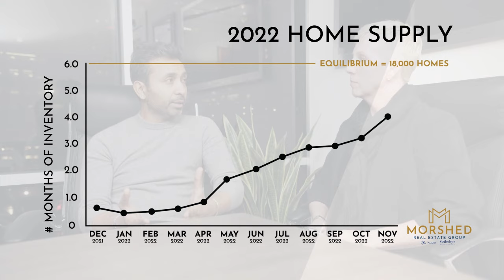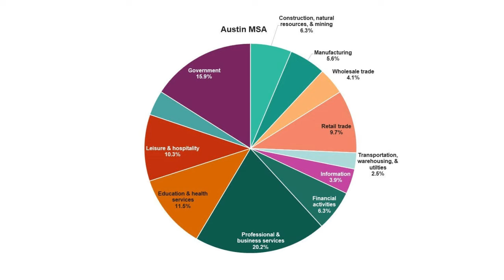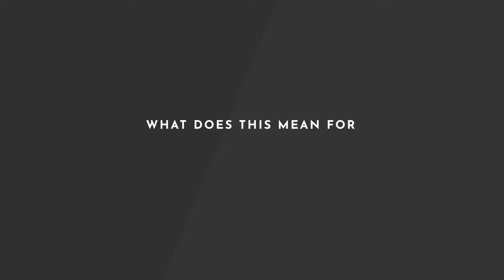What's Happening in the Housing Market Q3 2022 - Austin, Texas - The Morshed Group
In this video, we will discuss what happened in Q3 of 2022 in the market, where the market is going in 2023, and what it all means to you whether you’re a Buyer, Seller or a homeowner.

There are 3 main things to note for Q3 2022

● #1 - values across the market pulled back 5% due to interest rates jumping to almost 7% (from 3.5% only a year or so ago), stock market valuations being down 20%, inflation hitting 8% and job market concerns. in 2021 we predicted 2022 would be the year the market would finally peak and it certainly did that and then some.

● #2 - supply ended at 3 months which means there are about 11,000 homes on the market. This is up from 1 month and 3,000 homes in Q1. For context, a 6-month supply (or 18,000 homes) is an equilibrium market between Buyer and Seller demand. The other important headline here is we’re still below 50% of a balanced market in spite of all that's happened.

● #3 - fear started driving the market. Buyers are gating buying with all the concerns mentioned, they’re trying to adjust to higher interest rates and homes are now sitting on the market for average of 60 days even though supply is still at 3 months. In conjunction, Sellers are getting on average 94% of list price vs 105% of list price around the end of Q2. Also of note, Builder supply numbers have moved up from 2 months to 6 months.

To share some real world examples:
We had listed an inner city condo win one of the hottest zip codes (78704), in an area called Galindo, and just 10 minutes to downtown and listed at $745k. Prices range in the area from $600k-$2.5M. It took us 60 days to sell and we had to get aggressive as new builds on the same street dropped their prices. Prior to Q3 this would have sold in 1-2 days and likely gone to 5% above list given the updates, being a free-standing condo with 2 car garage and being in a gated community. We had to go through a few price reductions and sold around 5% below list.

Another example: We had a home listing in Westlake, where the average sales price is close to $2M. We represented the Buyer. This home is in Senna Hills, a close knit smaller community of homes with a great neighborhood feel. Prices band from $1.3M-$3M. This home was listed at $1.7M on a beautiful greenbelt lot, but was in need of a cosmetic update.
In Westlake, anything in this price range normally would fly off the shelf.

Where is the market going?

We will see supply continuing to rise, and likely we end up at 5-6 months supply and prices dropping another 5% in Q4 even though prices usually don’t drop till we get above 6 months supply. However, we also don’t believe a major pullback will happen in Austin.

Reasons:

First, even with all we’ve shared to this point, the flip side is we’re still at 40% below equilibrium in terms of inventory.

● We will likely still see 40k jobs added to our local economy in 2022 even if it sheds 20k jobs in the next few months, which is healthy

● Austin’s unemployment rate is only 3% currently and losing 20k jobs while big is only 2% of our overall workforce.

● Our economy is much more diverse than people realize per this chart where there is a rather even distribution across industries vs purely and only tech.

● Austin also has the highest share of equity-rich households

● We’re the #2 fastest growing metro and will see 50k people still having
moved here in 2022.

What does this all mean for Sellers and Buyers?

For Sellers, you have to price now to stand out as a value. Given the fear in the market, homes that stand out as “value” are ones that will get attention and sell. Too many Sellers are still pricing to “test the market”...that simply isn’t working and we are seeing Sellers chase down the market when they could have sold earlier and netted more by being more of a value proposition in the beginning. Considering we’ve shared values will continue dropping through Q2 of 2023 I highly recommend getting out of this mindset.

For Buyers, between now and end of Q2 2023 is absolutely your best timing. By then the rest of Austin will figure out the market here isn’t crashing and we believe economically that’ll be the bottom. Likely most job cuts will have happened by then or around that time, Buyers will have financially and psychologically calibrated around higher interest rates, and rates will also start inching down. A great phrase to remember, you marry your home, not your rate. Look at creative options like ARM’s or having Seller buy down your rate vs just negotiate on price and then refi later.

For Homeowners, contractors will have their pipelines starting to shrink...take advantage of that by getting better pricing as well as leveraging all the equity you’ve built in last few years by making the improvements you’ve wanted to.